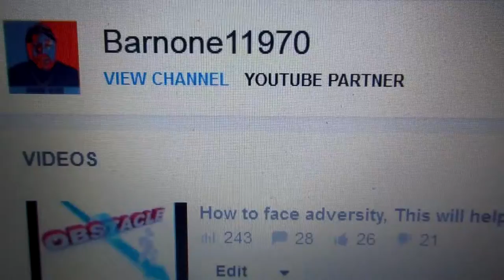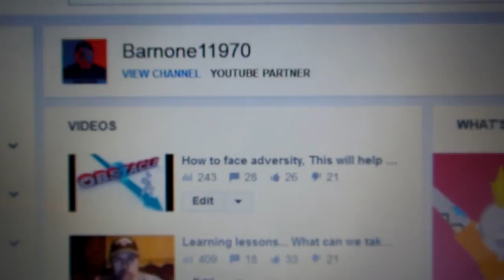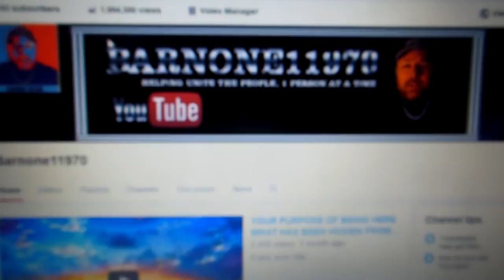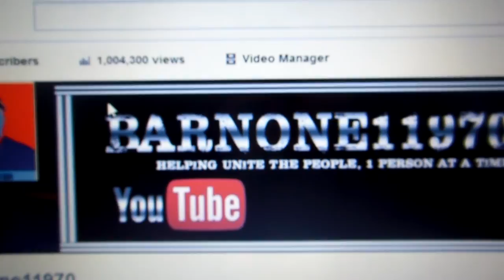Barnone11970 channel hits 1,000,000 views....